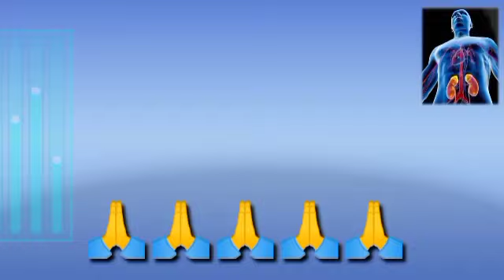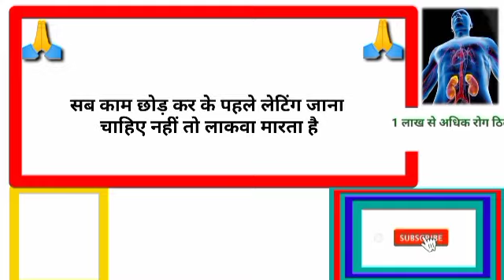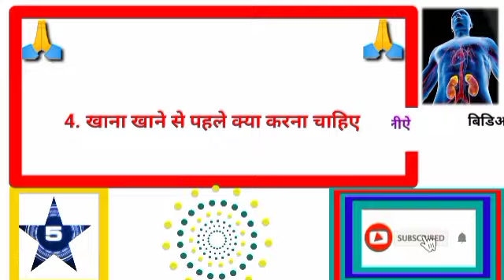gkhalchal# Gk का सवाल जवाब सायद आप जानते हो GK question answer